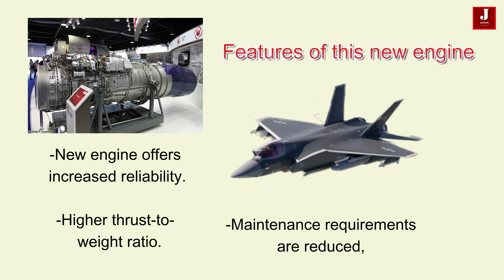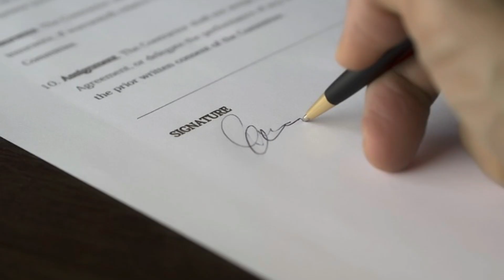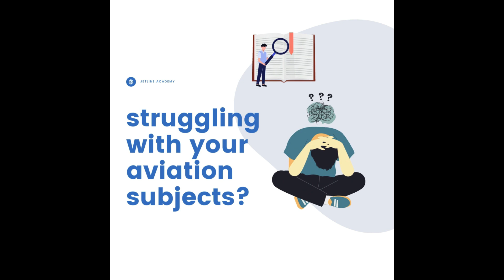Forget about the USA; we offer you the best engine for the AMCA fighter : Russia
In the evolving realm of advanced military aviation, the Advanced Medium Combat Aircraft (AMCA) from India and the F-35 Lightning II from the United States stand as key symbols of their respective nations' ambitions.

The AMCA, still in the development phase, embodies India's strategic vision for a homegrown, cutting-edge fighter jet designed to meet future combat challenges. On the other hand, the F-35, an already operational marvel of American aerospace engineering, has set the standard for modern stealth and multi-role versatility.

"In this comparison, we will delve into the two different fighters, the AMCA and the F-35, examining their technological innovations, strategic roles, and potential impacts on global air combat dynamics."

The Advanced Medium Combat Aircraft (AMCA) is an advanced Indian fighter jet, featuring a single-seat, twin-engine design with all-weather capabilities and fifth-generation stealth technology. It is being developed for both the Indian Air Force and the Indian Navy, aiming to enhance India's combat prowess with its multirole versatility.

India's HAL Picks up Engine for its new 5th Gen AMCA Fighter Jet.

AMCA
India is close to sealing an agreement with France for the joint development of a 125KN engine for the indigenous fifth-generation Advanced Medium Combat Aircraft (AMCA), according to defense officials.

The Defense Research Organization (DRDO) and Safran, a French engine maker, may be collaborating on the aforementioned transaction, which is likely to be finalized in the next two months.

The Advanced Medium Combat Aircraft programme is an Indian effort to produce fifth-generation fighter aircraft for the Indian Air Force and Navy, as well as sixth-generation specialty technology.